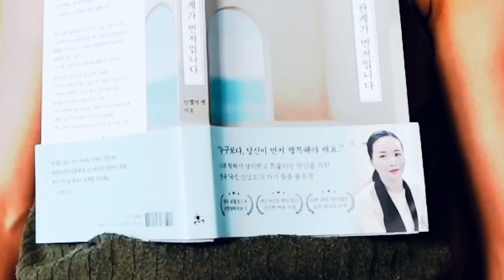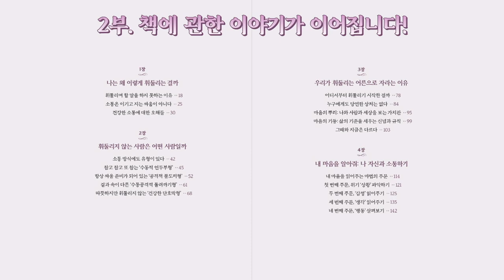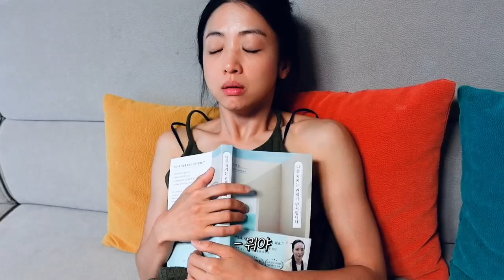"선생님, 이젠 편하고 싶어요🥲" 육아하며 날카로워진 나, 영국 심리치료사를 만나다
😊경쾌해진 삶을 꿈꾸는 키너지들을 위한 선물!🎁
영국 심리치료사 안젤라 센👩🏻‍⚕️ 님의 책 [나를 지키는 관계가 먼저입니다]를 증정합니다.
-추첨대상 : 총 10분
-참여방식 : 댓글로 가장 여운이 남았던 구간의 {타임코드}와 {그 이유}를 남겨주세요!
-발표방식 : 일주일 뒤 "대댓글"로 안내드립니다, 대댓글 및 커뮤니티 글 꼭 확인해주세요!

하.. 안젤라 센... 그는 그저 한줄기의 빛✨
쌤앤파커스 기회주셔서 감사해효...😊

*본 영상은 쌤앤파커스의 유상지원을 받지 않았습니다. 그보다 더 귀한 저자와의 인연 + 구독자들을 위한 도서 선물을 제공해주셨습니다.